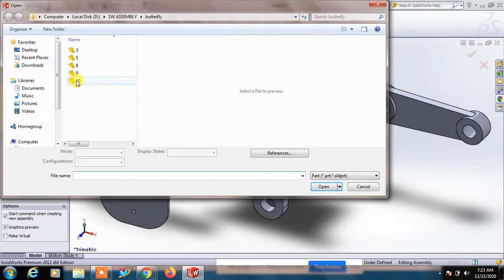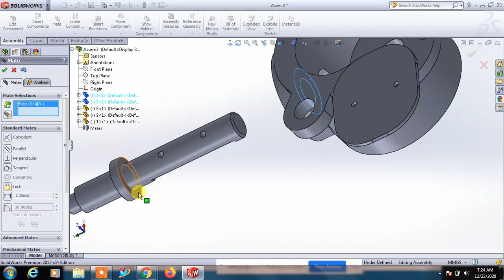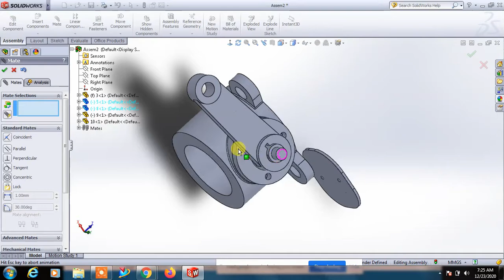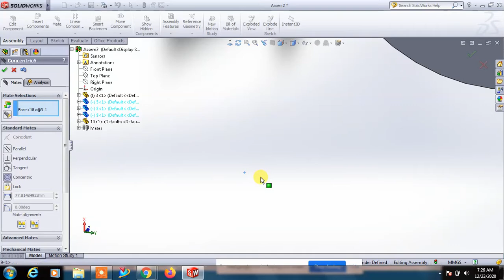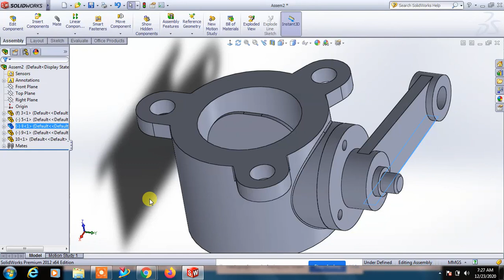Solidworks Assembly butterfly valve